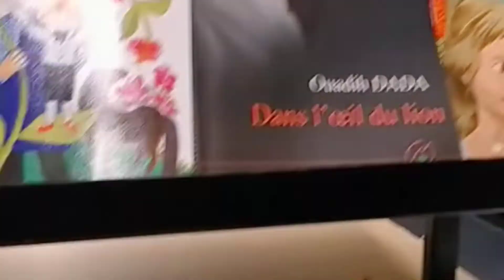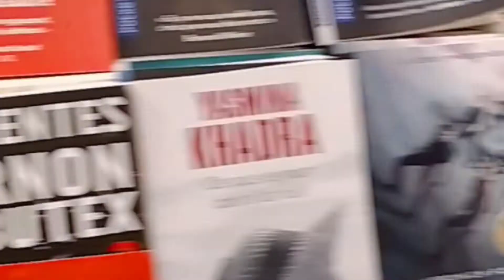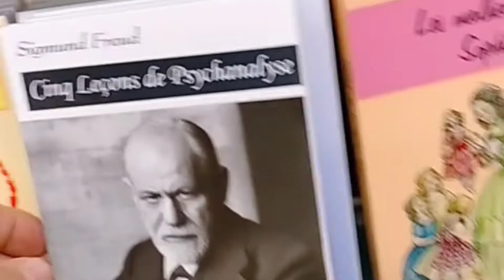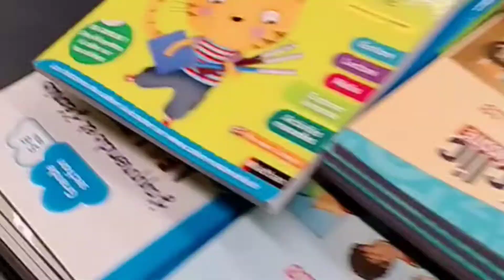Bouquins shopping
Se divertir  et s'épanouir en lecture